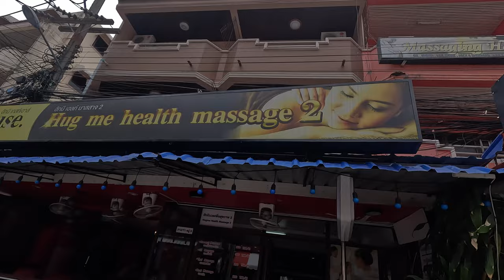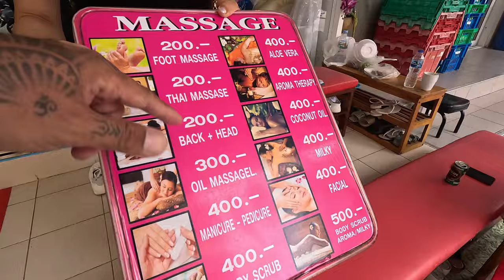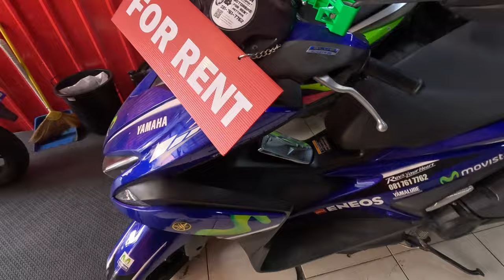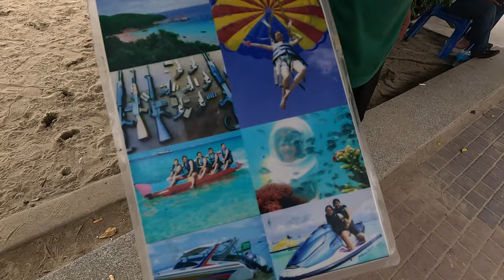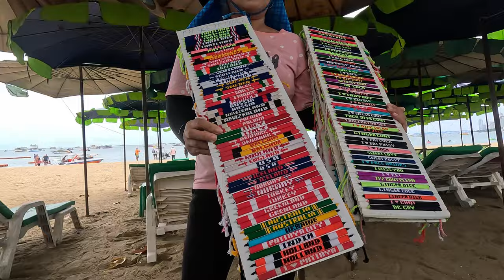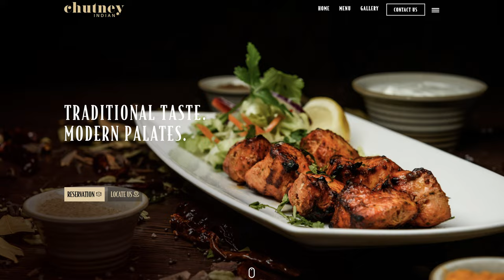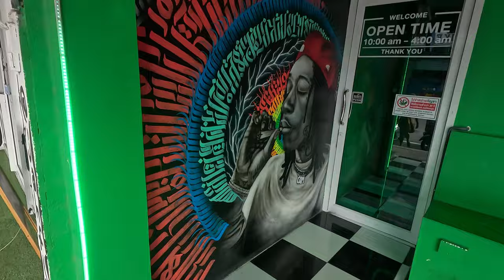FIRST IMPRESSIONS OF PATTAYA | AND OUR WALK AROUND TOUR IN CENTRAL PATTAYA TO TERMINAL 21 MALL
THAILAND BACKPACKING ADVENTURE  VLOG#11 - EXPLORING AROUND THE PLACE IN CENTRAL PATTYA CITY THAILAND, OUR 1ST DAY WALK AROUND.

Description:
Pattaya City Has Change of What im Expecting from my last visit. In this video will be walking along Pattaya beach and I will be talking to you about everything that you need to know when visiting Pattaya. I will go over how to reach Pattaya from Bangkok, Beach Road Situation in Pattaya, and Our Experience Having Lunch in one of the Famous Indian Restaurant in Terminal 21 Mall, I hope this video helps you out during your trip to Pattaya.

Timecodes
0:00 Intro
0:38 Heading Towards Hug ME Guest House
2:22 Walking Around Central Pattaya
3:07 Pattaya Scooter Rentals
4:16 Pattaya Beach Side things you can do
6:52 Meeting Up Old Friend in Pattaya
7:17 Driving around Pattaya
9:12 Terminal 21 Shooting Mall center
9:35 Chutney Indian Restaurant
11:22 Pattaya Walking Street